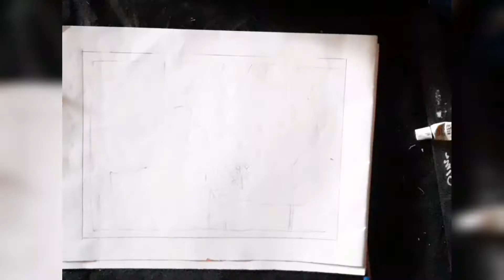Romantic couple shadow painting ❤/ very easy drawing of couple💑/water colour painting👫 🌻...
hlwww everyone..
     this is sima, I hope u all are fit n fine😁💑
in this video, i have paint something  different from my others paintings😄. This is very easy and simple drawings👀 of couplesfor everyone 😃.

    have fun**
follow me on👇👇👇

thanks a lot for watching full video❤